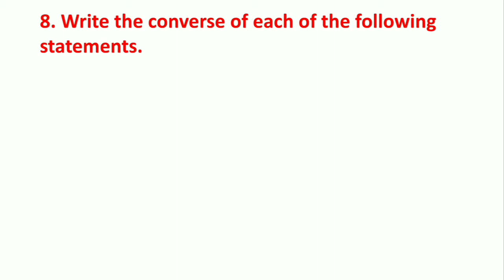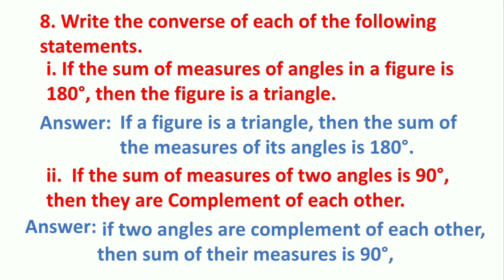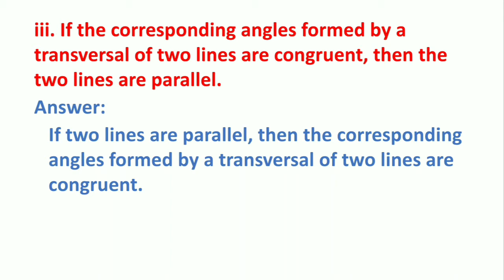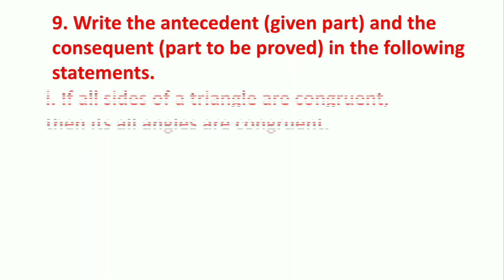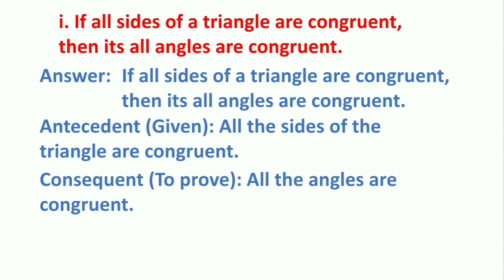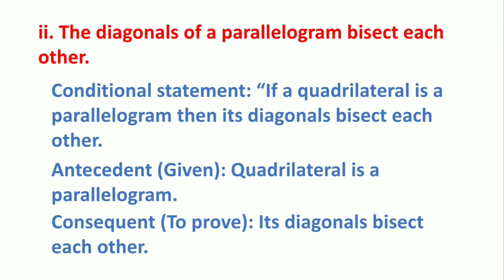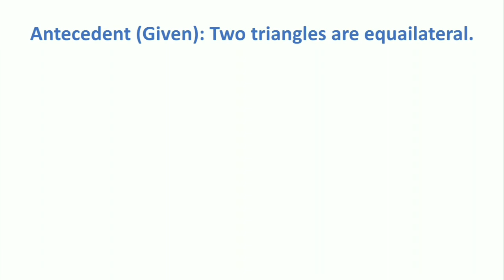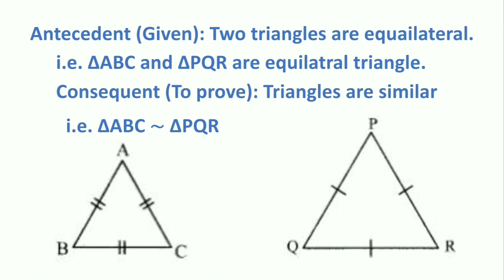problem set 1/ question no 8,9 and 10/ 9th class/ basic concepts in geometry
in this video we are going to solve question no 8,9 and 10
from problem_set_1